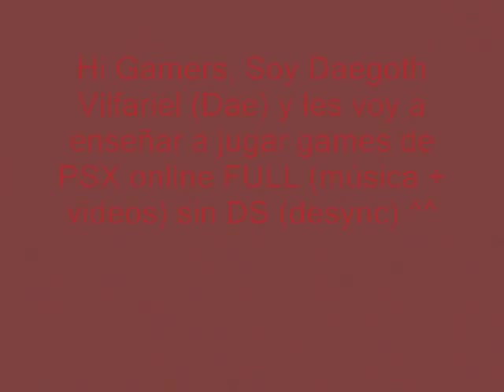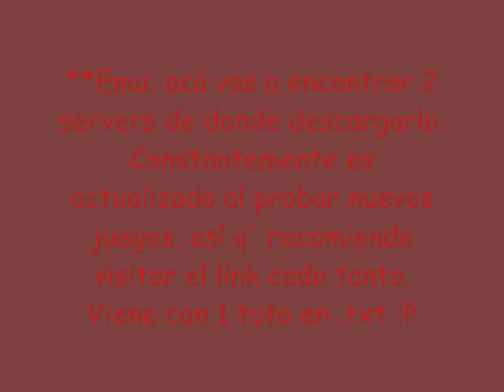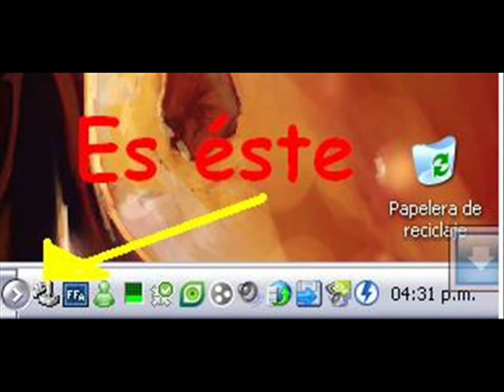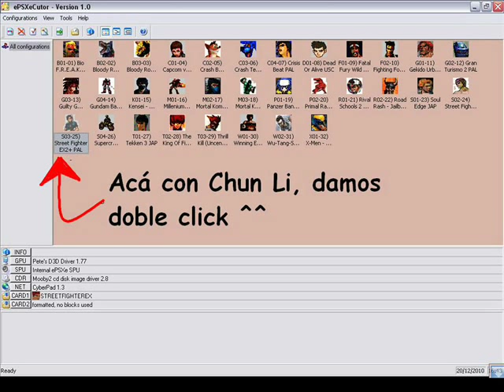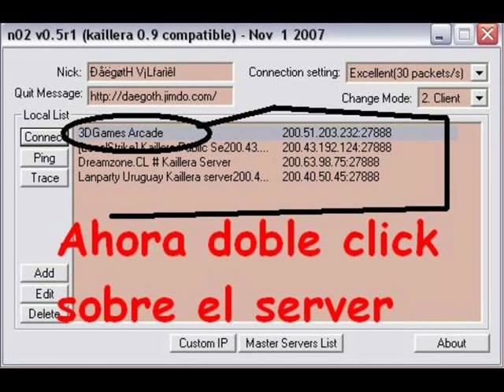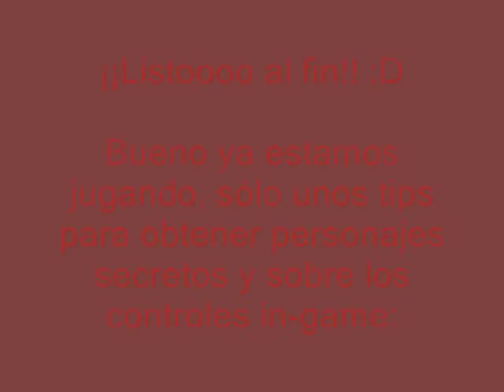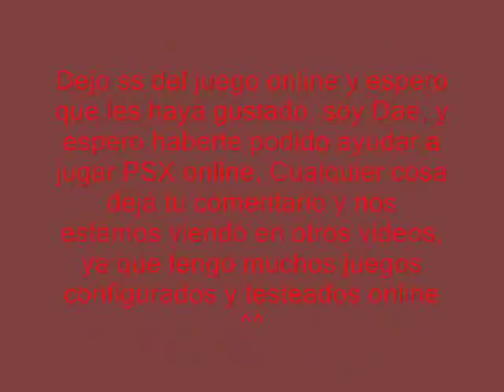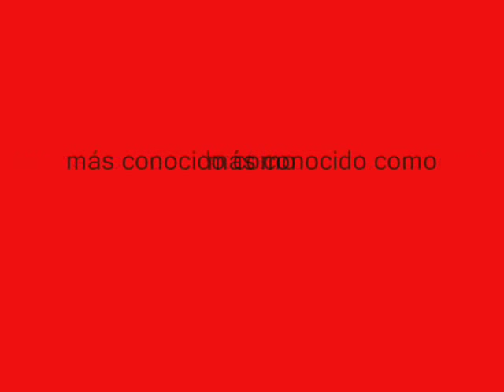Jugar PSX ONLINE #01: Street Fighter EX2 Plus-How To Play SFEX2 Plus Online [English Subtitles]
Primer Tutorial de PSX Online.
Esta vez aprendemos a jugar al Street Fighter EX2 Plus Online con el ePSXe :P

EDIT: El tutorial fué actualizado con una guía mucho más fácil y mejorado el EMU :D

ENGLISH EDIT: The guide has been updated and is even easier and better, the EMU has been improved also ^^